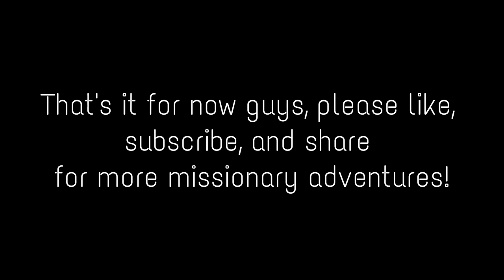Wajumbe Missionary Vlog Episode 3: Many Baptisms and a new Baby!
Hi, my name is Zay Wajumbe, and I’m a missionary living in rural Kenya.  I am married to a Kenyan wife, and we have two children! This channel is (hopefully) a weekly vlog of interesting things that go on in our daily lives. You’ll probably notice as we go that I’m a somewhat unusual missionary. I spend some of my time creating music that’s designed for outreach to the local youth here. I also put my practical skills to work on many of the mission’s community and sustainability projects. And, yes, I do things you’d expect a missionary to do, like open-air preaching, teaching in small groups, and facilitating services in our mission’s many home fellowships. You’ll get a taste of village life and ministry and you might even see my wife and children in an occasional vlog.